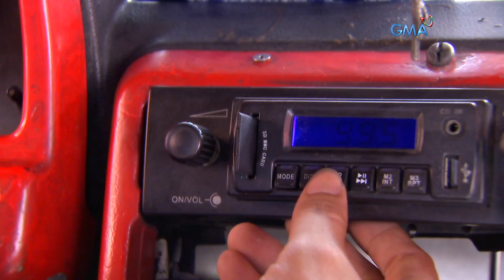'Let the Love Begin' OST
Music by Gloria Sklerov; Lyrics by Lenny Macaluso; Arranged by Jimmy Antiporda; Performed by Ruru Madrid and Gabbi Garcia